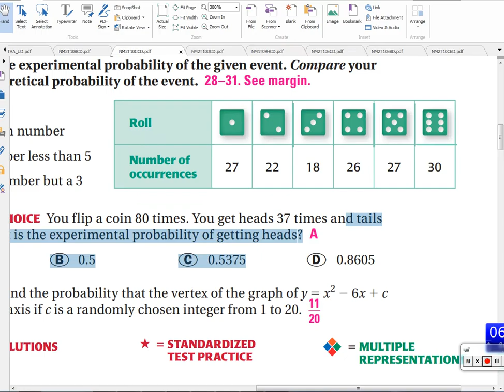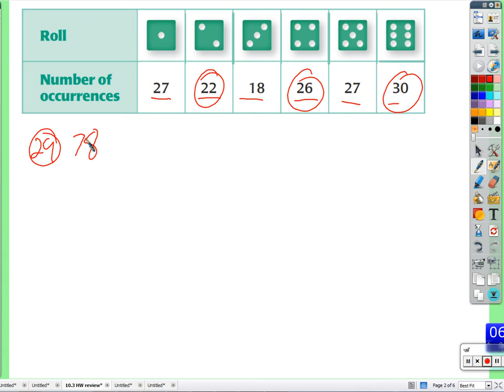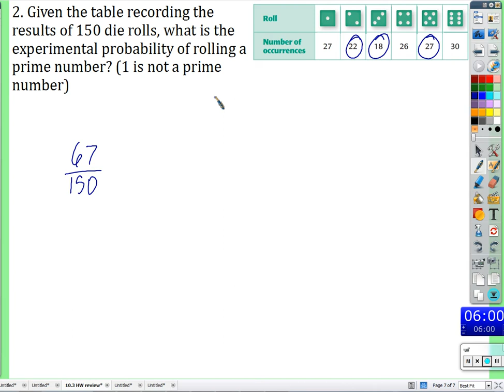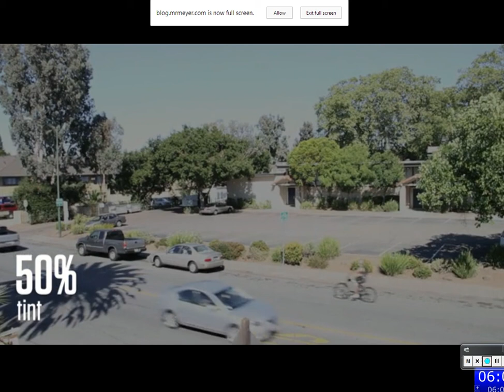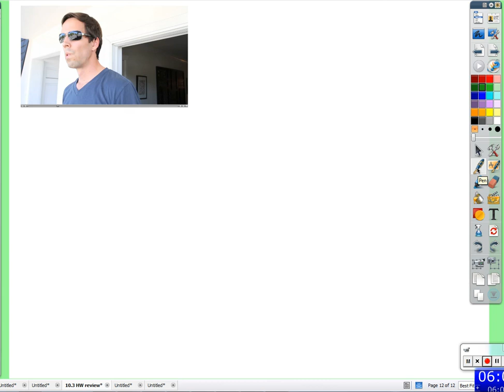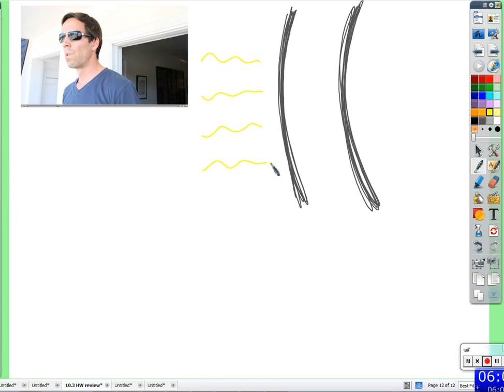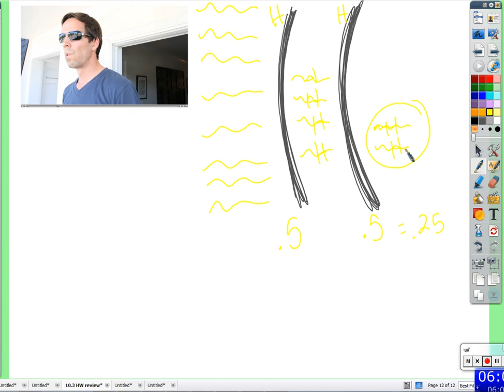Period 3: 10.4 & 10.5: overlapping, disjoint, independent, and dependent events